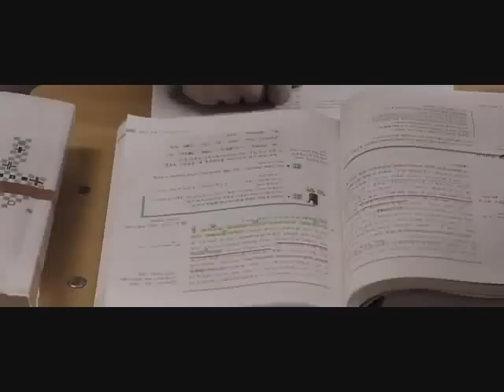Baby and Me Movie [4/11]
part 4...part 5 on the way.

Baby and Me:
Jang Geun Seuk
Kim Byeol
Moon Mason

English Subs